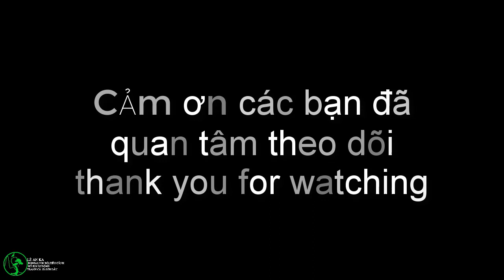một số non bộ mini kết hợp tranh cá 3d mới trồng rêu nhân tạo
chia sẻ cùng các bạn một số non bộ mini để bàn kết hợp Vẽ tranh cá 3D mình mới gắn rêu xong.Đây là những non bộ được làm từ đá đỏ tự nhiên và sử dụng chất liệu keo Epoxy giả nước vẽ cá 3d bên trong.